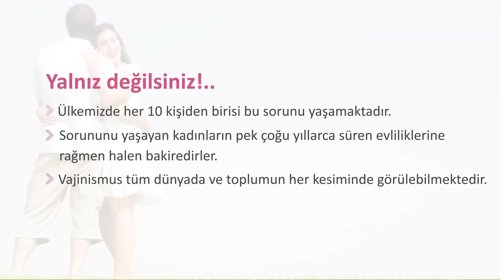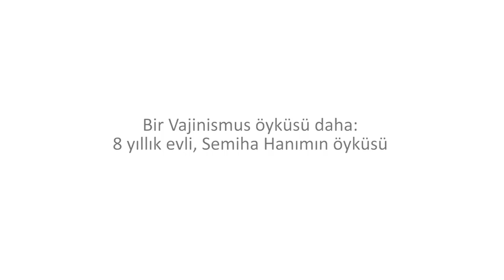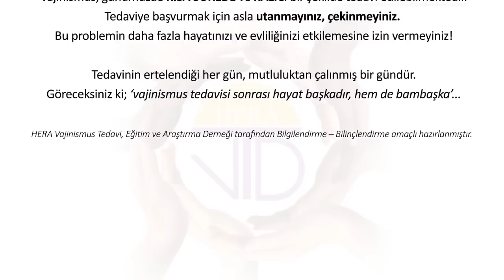8 Yıllık Vajinismus Hastalığım 2 Günde Bitti | Doç. Dr. Süleyman Eserdağ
8 yıllık evli Semiha Hanım vajinismus sorunundan 2 günde kurtuldu. Vajinismus başarı hikayesi...
Doç. Dr. Süleyman ESERDAĞ - Kadın Hastalıkları ve Doğum Uzmanı, Cinsel Terapist Aile Danışmanlığı, Hipnoterapist, Kozmetik Jinekoloji

Vajinismus

Vajinismus vajinal kasların istemsiz kasılmaları sonucunda cinsel ilişkinin olamaması veya oldukça ağrılı olmasını tarif eden bir cinsel birleşme sorunudur.

Vajinismus bir erteleme-kaçınma hastalığıdır. Ertelemeyin, özgürleşin!
Vajinismus Tedavisi Mümkün Olan Bir Hastalıktır.

HERA KLİNİK
☀️İSTANBUL (Avrupa Yakası - Nişantaşı)
☀️İSTANBUL (Anadolu Yakası - Bağdat Cd.)
☀️ANKARA
☀️İZMİR

Vajinismus hakkında daha fazla bilgi sahibi olabileceğiniz, hasta mektuplarını ve başarı öykülerini okuyabileceğiniz web sitelerimizi hemen ziyaret edebilirsiniz